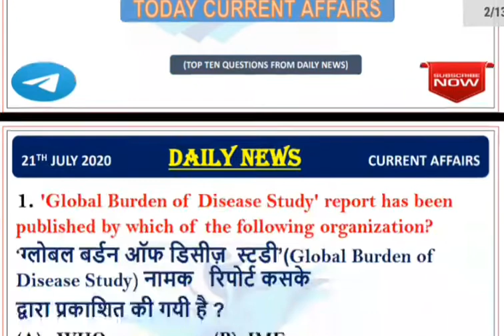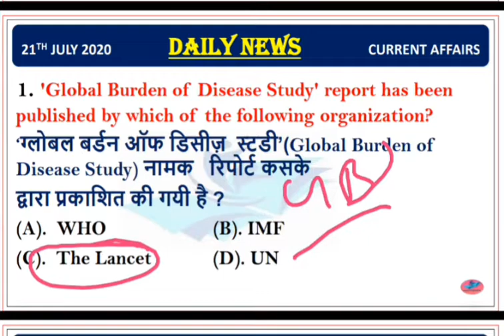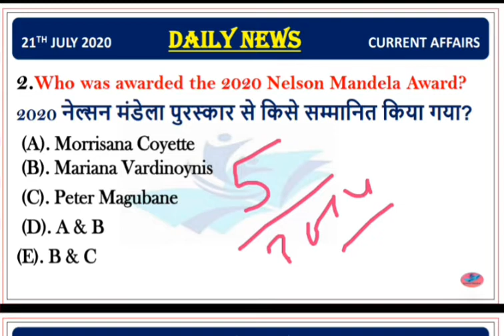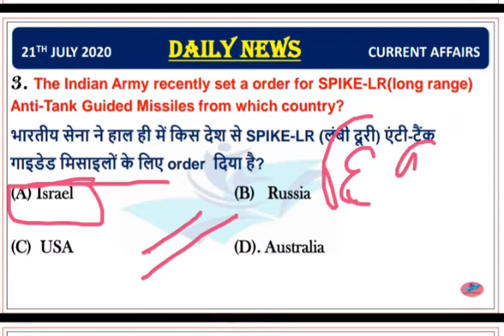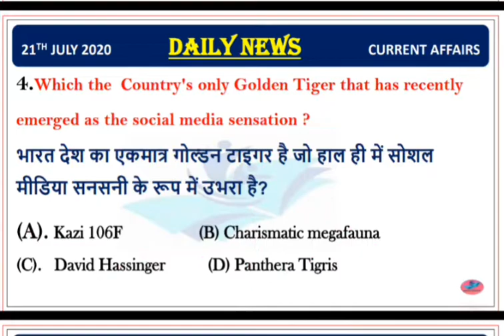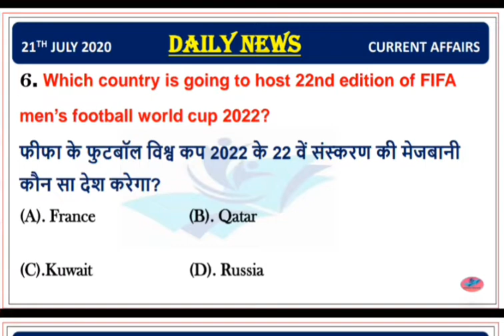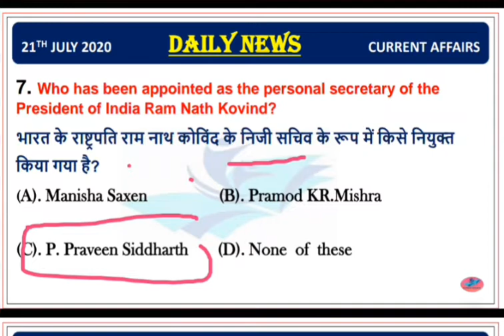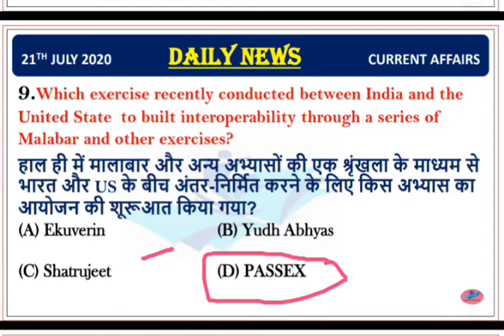21th July 2020 ||CURRENT AFFAIRS || DAILY NEWS | Today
The most important Current Affairs for upcoming examinations.

If you regularly watch our videos, You can easily attempt any Current Affairs Questions of upcoming examinations ( SSC NTPC IBPS STATEPCS MTS etc )

It's help you to become a General Awareness Master.

Today Top Current Affairs From Daily News
Join our Telegram Group for daily basis current affairs revision quiz as well as General Knowledge Subject Wise Quiz and PDF materials for upcoming examination.
Join Your Facebook Page for Government vacancies News, Exam Date , Syllabus , Examination Strategy, Guidance for Examination and many more your queries.